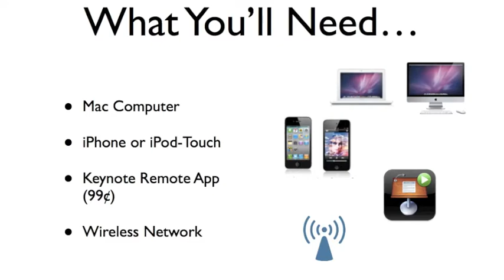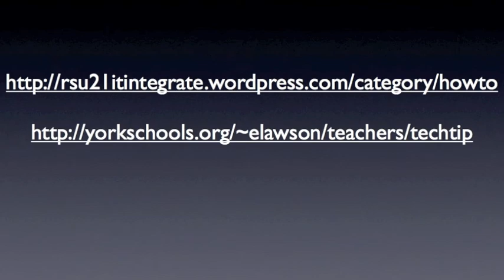HowTo_Keynote Remote App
A How-To video tutorial on how to use your iPhone/iPod-Touch and the Keynote Remote App to control your Keynote presentation hands-free.